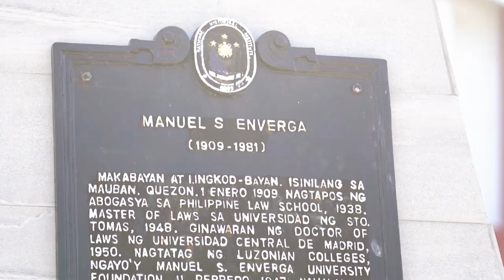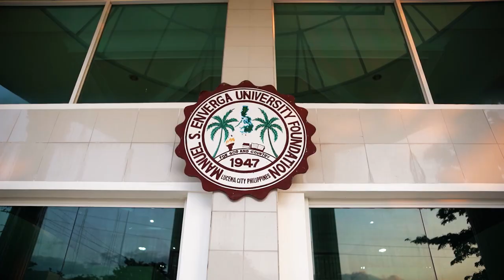Manuel S. Enverga University Foundation (MSEUF) University Hymn AVP 2024